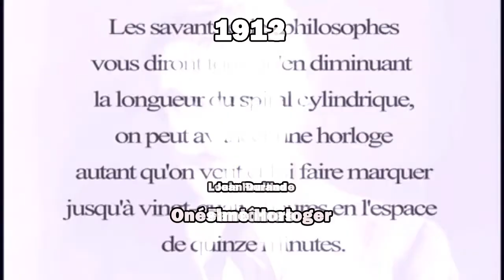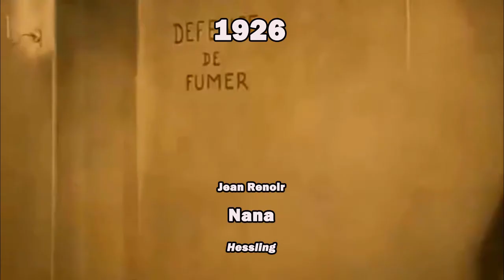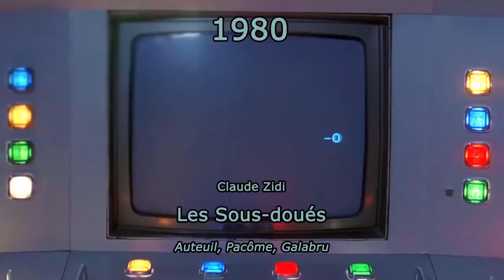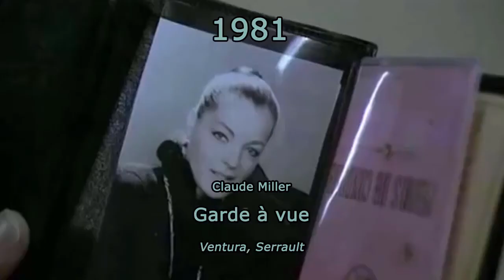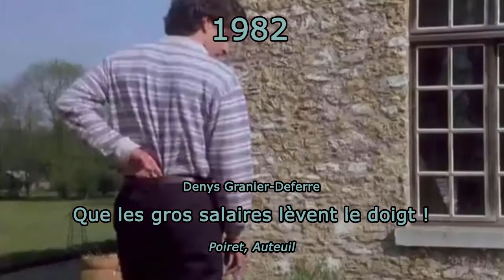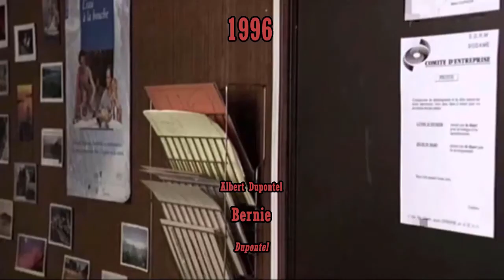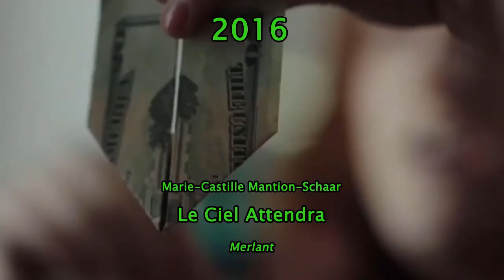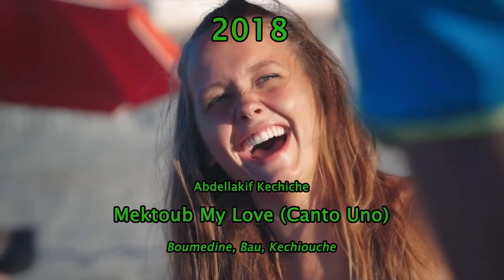Evolution du Cinéma Français (1888 - 2021)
Inspired by Alex Day

Rectifications :
L'Arrivée du train en gare de la Ciotat*, Les frères Lumières ; (1896)*
L'âge d'or, Luis Buñuel* ; Monot, Lys (1930)
Boudu sauvé des eaux*, Jean Renoir ; Granval, Hainia (1932)
Made in France, Nicolas Boukhrief ; Zidi, Storoge (2015)*